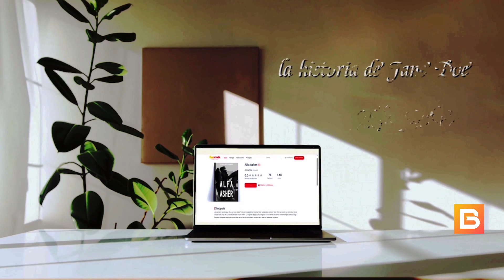Buenovela | Alpha Asher | Alfa Asher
Buenovela | Leer y Crear Tu Mejor Novela
Pincha aquí y empieza a leer el libro Alpha Asher :

Nombre del Libro: Alpha Asher
Lola siempre asumió que ella y su novio Alpha Tyler eran compañeros de alma. En el cumpleaños número 18 de Tyler, su mundo se derrumba. Con el corazón roto, huye de su manada durante un año entero. La tragedia obliga a Lola a regresar a casa donde encuentra al infame Alpha Asher a cargo. Esta vez, Lola puede tener una oportunidad de ser feliz. Es decir, hasta que descubra quién es realmente su pareja.

¡NUEVOS VÍDEOS ESTÁN LLEGANDO!